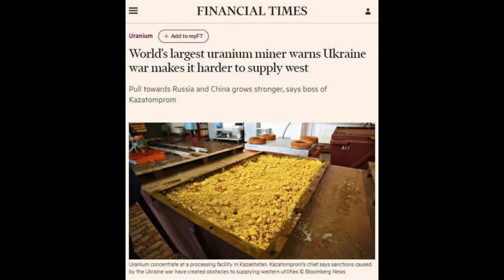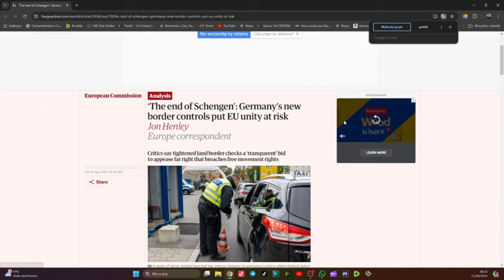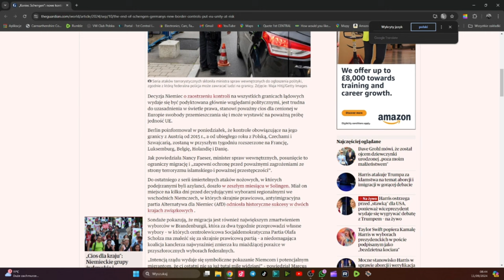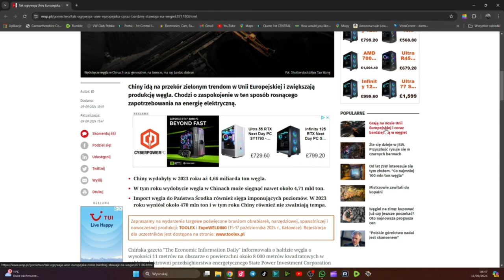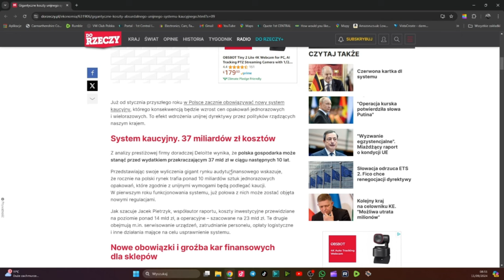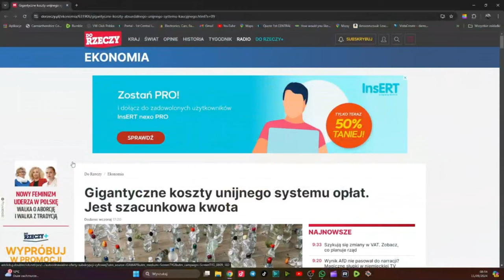Raport Kubickiego 59. Samozniszczenie Unii.To już się dzieje!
Jeżeli macie chęć i zyczenie wesprzeć modernizacje i polepszenie jakości kanału goraco zapraszam.Dziękuje za każdą forme wsparcia.